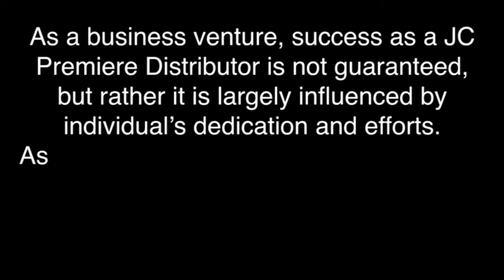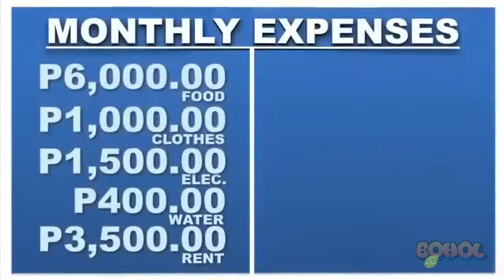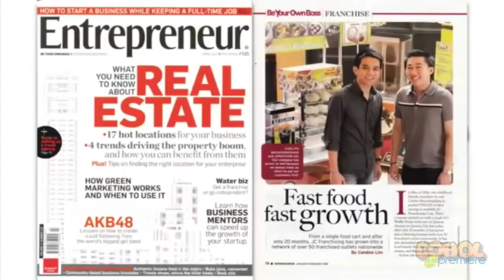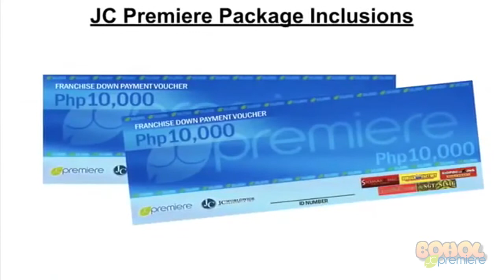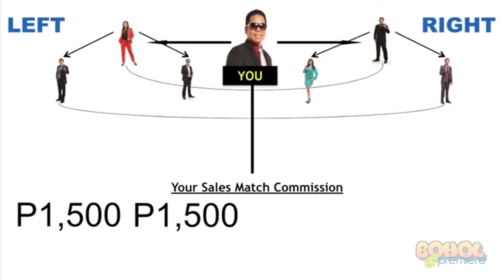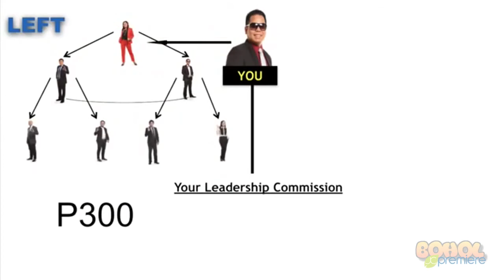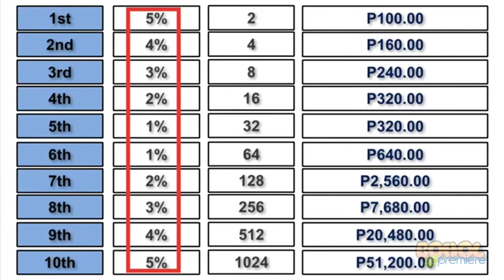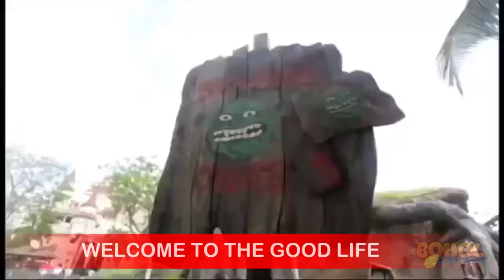JC Premiere BUSINESS PRESENTATION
JC Premiere Business International Inc. is a direct-selling company based in the Philippines. It is a fast-growing supplier and distributor of health & wellness products catering to people of varying shapes and sizes.

Headquartered in Pasig City, Philippines, the company was primarily established to afford the Filipino lifestyle dependable food products and supplements to augment the Filipino people’s nutritional and dietary needs.